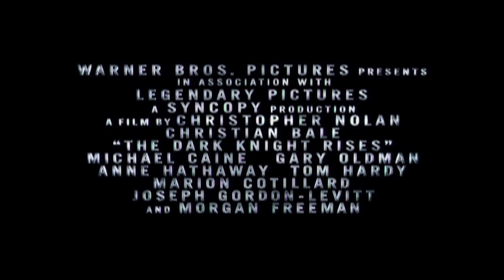The Dark Knight Rises (Fan-Made Trailer)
As promised, here is my next trailer for the highly HIGHLY anticipated film "The Dark Knight Rises" from genius Christopher Nolan starring the same ensemble from the previous films including Christian Bale, Michael Caine, Morgan Freeman, and Gary Oldman. Although the first official teaser did not reveal much it was still able to hype up the audience for next summer. So this is just something I put together as a possible teaser trailer before another trailer for the film will be released. I cannot wait to see more and more official footage of the film. Making this just made me even MORE excited for the film.
I hope you like this guys!

Footage: Batman Begins, The Dark Knight, Inception, Batman Legends (A Fan Film), I Am Legend, Catwoman
Audio: Trailer Music From the "Spiderman 3" Trailer